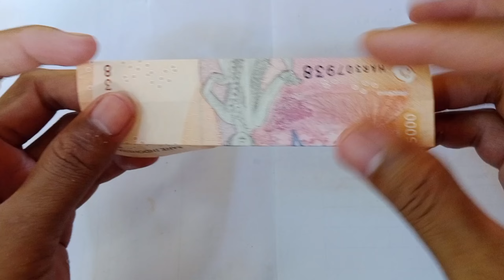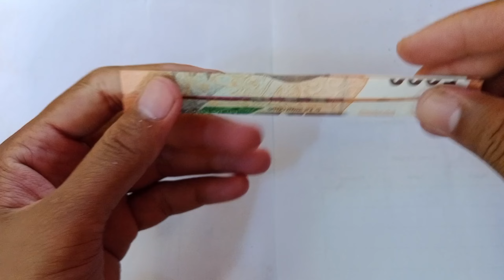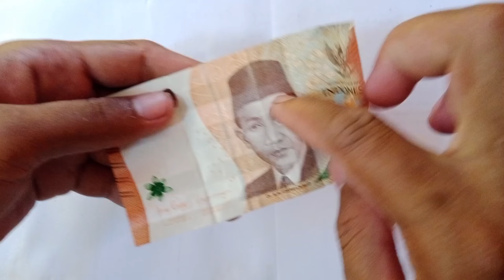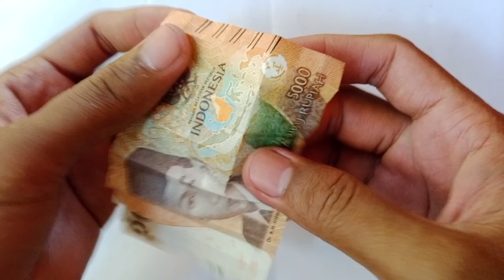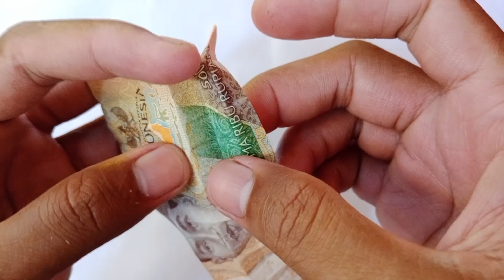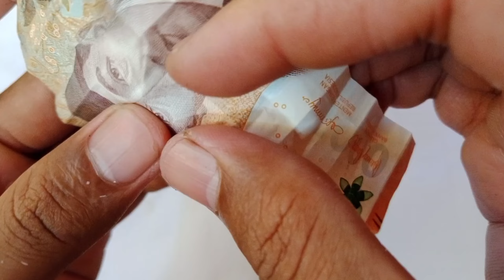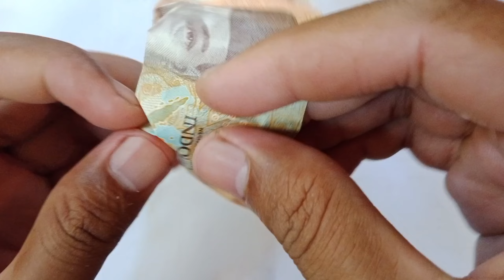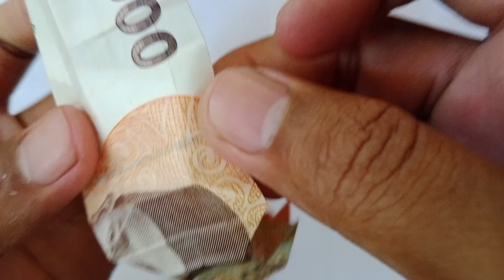origami kumbang tanduk panjang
Heyyy teman. Pada kesempatan kali ini channel youtube lihat saja akan membuat origami kumbang tanduk dengan tingkat kesulitan yang rumit. Tapi tenang teman teman pasti dapat membuat origami kumbang tanduk panjang ini. Simak baik-baik saja video ini. Terima kasih😘💕 atas pertisipasinya.